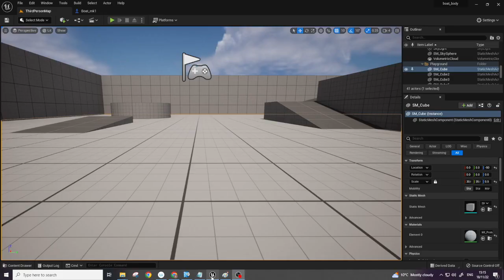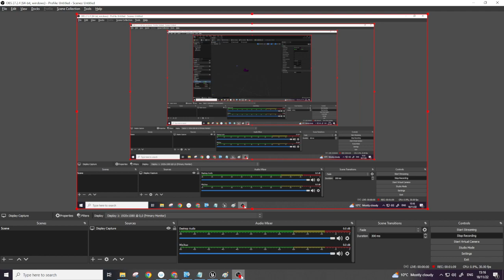UE5 Customisation and Speed Settings Innovation game